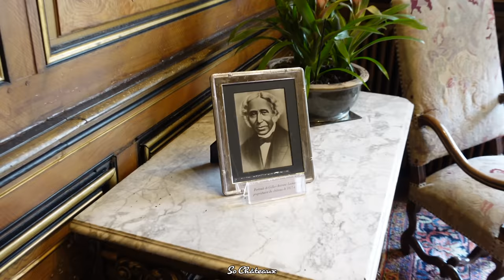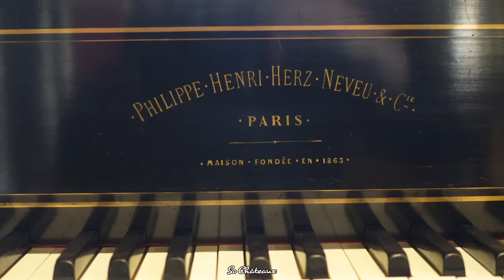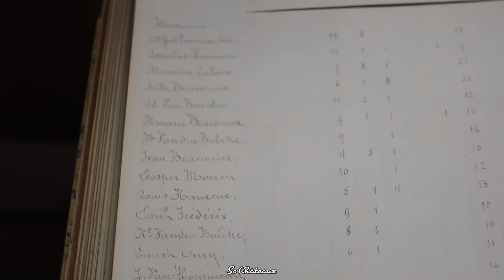Visite du Château de Modave en Belgique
Découvrez l'histoire et l'intérieur du château de Modave (Belgique), à travers le regard de son directeur, Benoît Van Hespen.

▶️ Chaîne Youtube secondaire:@sochateauxPLUS